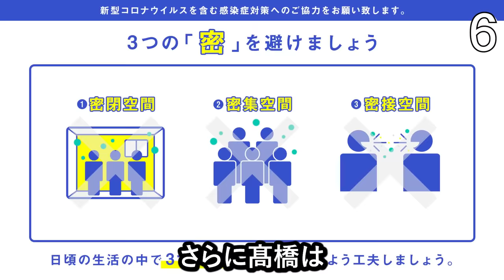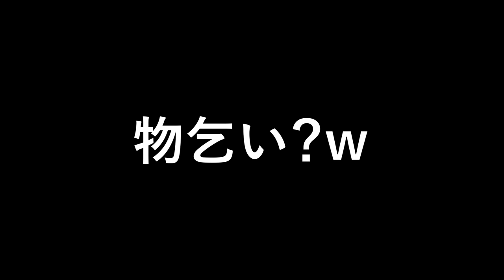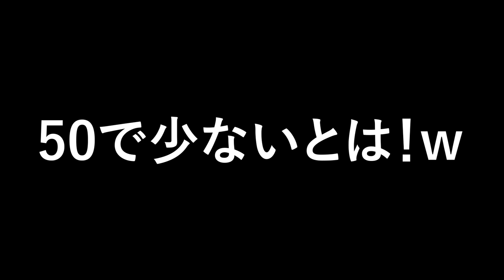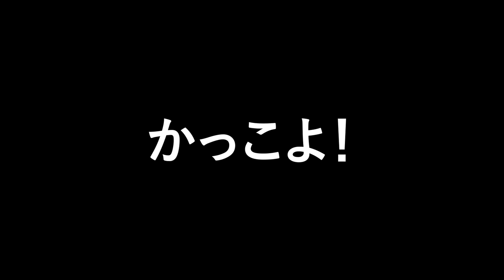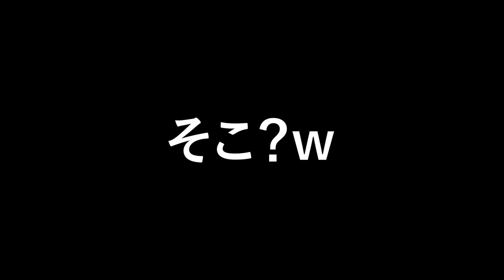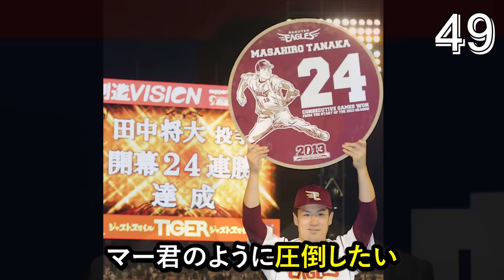【トラウトが認めた男】高橋宏斗の面白エピソード50連発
今回は高橋宏斗の面白いエピソードを紹介しました！
これからどんどん紹介していくので、CH登録お願いします⚾️

0:00 OP
0:07 高橋宏斗の面白エピソード